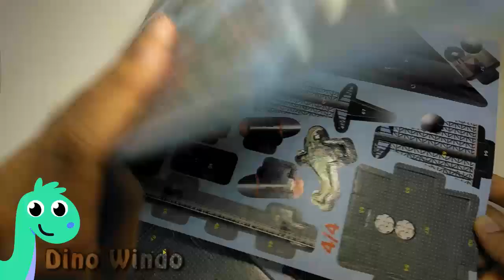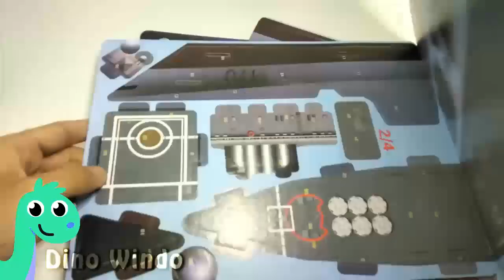Play 3D Puzzle Assemble Fun with Dino Windo | NAVY BATTLESHIP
Fun for kid play 3D Puzzle of Navy Battleship with Dino Windo